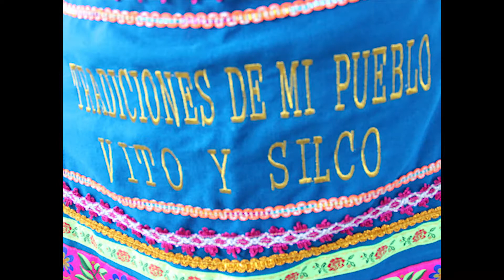RITA FELIX_Homenaje a su hermno CIRILO FELIX GUERRERO Huaylia de Vito.